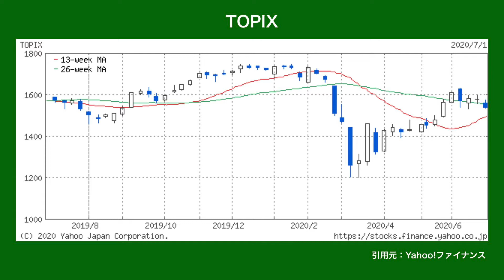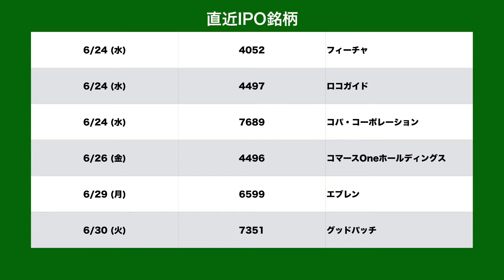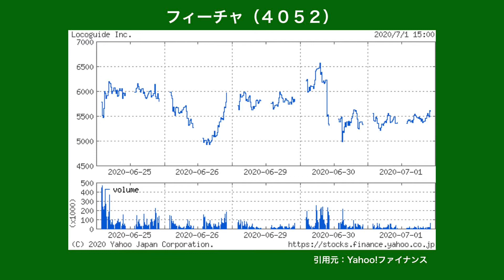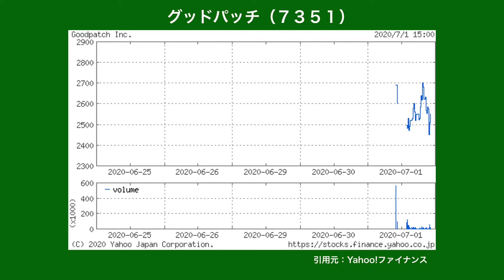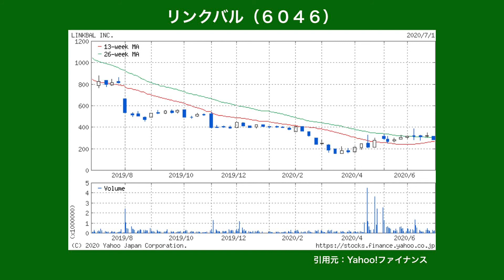梅雨は調整期【株式投資最前線160】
【円創会通信プレゼント】
タイトルに「会報誌送れ」と記入していただき、下記のアドレスにお送りください。
円創会通信最新号（PDF）を１号プレゼントさせていただきます。
（個人情報保護法を遵守いたします）

円創会は、株の同好会です。毎週、会報誌発行と都内での公開収録を行っております。
収録後の懇親会時に、認定アナリスト松尾に何でも遠慮なくお聞きください。個人会費は月５千円です。

本日の話題銘柄
日経平均
トピックス
日創プロニティ（3440）
リンクバル（6046）
グッドパッチ（7351）
エブレン（6599）
コマースOneホールディングス（4496）
フィーチャ（4052）
ロコガイド（4497）
コパ・コーポレーション（7689）